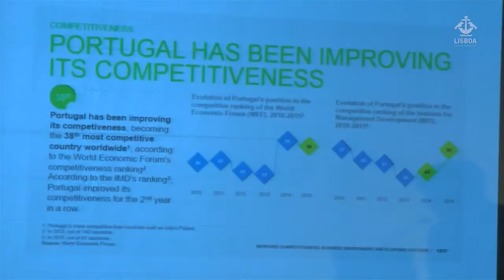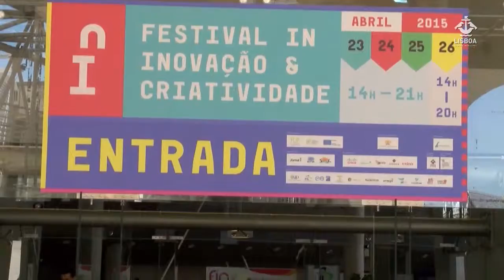Conferência Portugal: A Nearshoring Innovation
Fernando Medina, presidente da Câmara Municipal de Lisboa participou na abertura da conferência Portugal: a nearshoring innovation, uma iniciativa da Associação Portuguesa para o Desenvolvimento das Comunicações  (APDC) que juntou na capital vários atores ligados ao setor da inovação e ao empreendedorismo.